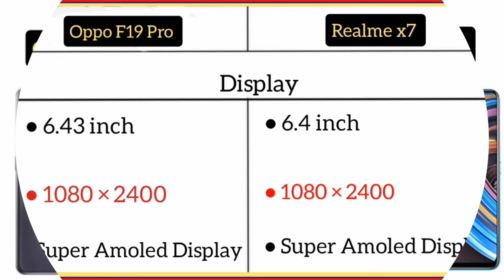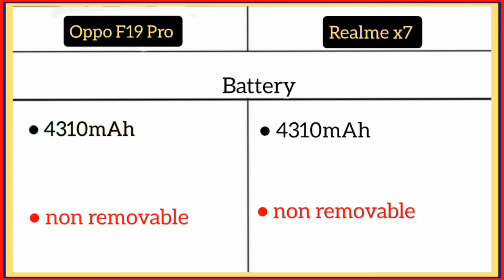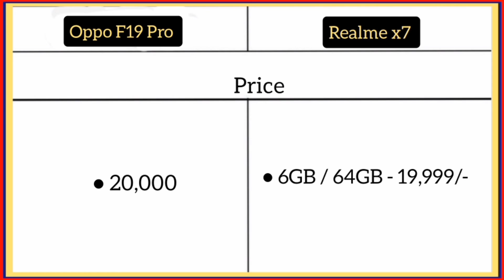Oppo F19 Pro Vs Realme x7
Super Amoled
48mp quad
64mp triple
16mp
Media tak helio P95
MT demensity 800U
4310mAh
30w charger
50w charger